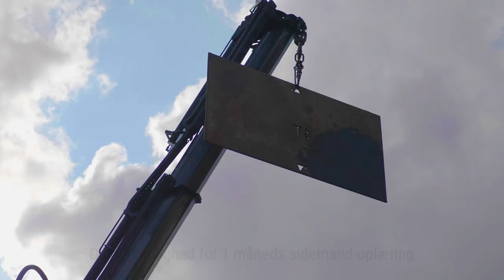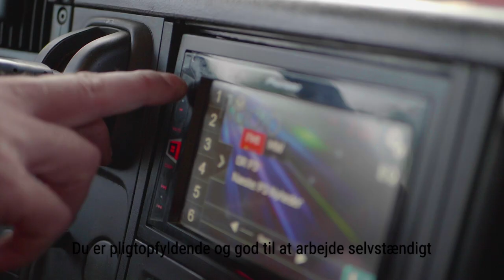Er du vores nye chauffør?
Vi har en ny lastbil på vej, og søger derfor en chauffør til vores Scania med en fassi 110 T/M kran. Bilen har mange forskellige opgaver. Nogle dage er det hejseopgaver, andre er kørsel med moduler.